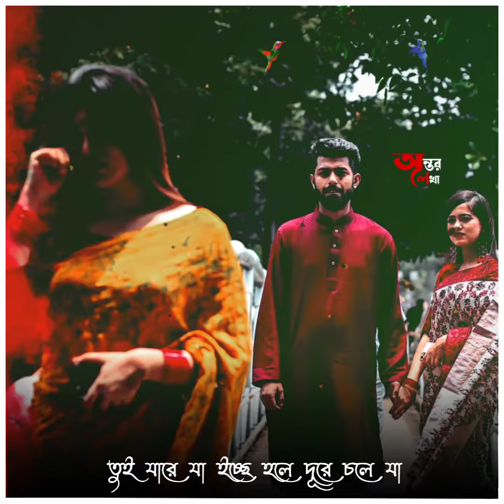Dhoka female version status video 🤗| Dhoka (ধোকা)| Bengali sad status ❤️| Antar lekha 😍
30 second whatsapp status
whatsapp video
whatsapp status
30 second status
30 sec status video
status video
30 second
30 second video
30 second sad status video emotional
30 second love video
30 second sad video
30 second love video
Whatsapp status video
30s cute love whatsapp status
story video
30 second whatsapp
30 second story video
30 sec video story whatsapp status with lyrics
whatsapp videos
WhatsApp status
30 seconds video,
love status,
whatsapp video 30 sec,
whatsapp status 2020,
30 sec whatsapp status,
status,
sad status,
whatsapp status,
new romantic whatsapp status video 2020,
romantic whatsapp status,whatsapp video status,
video status,
the best romantic love special whatsapp status video,
whatsapp status,
attitude status,
attitude,
whatsapp sad video,whatsapp love video,
whatsapp punjabi love status,